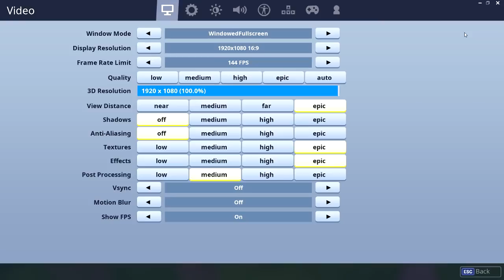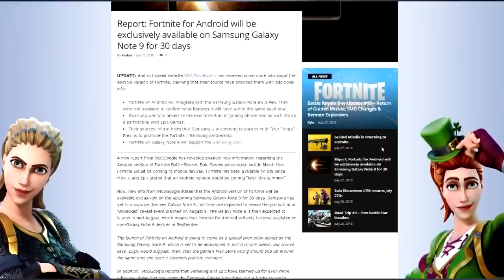FORTNITE ON ANDROID RELEASE DATE! - Android Version of Fortnite